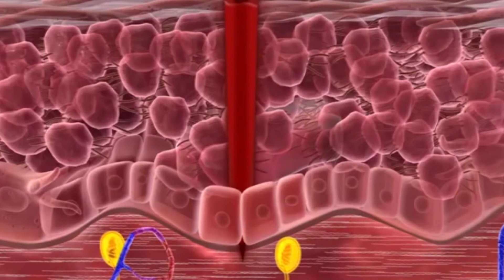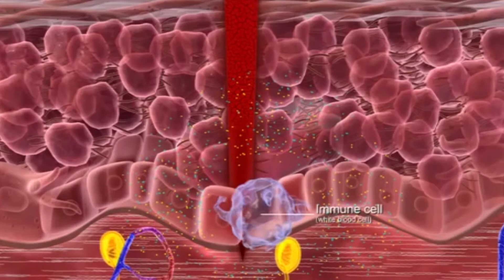Mezoterapiyi Neden Mikro İğneleme ile Birlikte Öneriyoruz?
Ameliyatsız yüz gençleştirme söz konusu olduğunda, yüz veya boyun bölgesine yapılacak uygulamalar sadece botoks veya dolgudan ibaret değil.
✨Özellikle mezoterapi ile kombine edebildiğimiz mikro iğneleme yöntemi boyun bölgesinde oluşan kırışıklık ve gevşekliği azaltma konusunda yüz güldürücü sonuçlar elde etmemizi sağlıyor.
✨Bu yöntemde kullandığımız kişiye özel başlıklarda yer alan mikro iğneler ciltte kontrollü bir hasar yaratırken, vücudun kendini onarmasını dolayısıyla uygulama yapılan bölgeye doğal bir kollajen akışı sağlıyor.
✨Mikro iğneleme aynı zamanda, işlemin ardından uyguladığımız mezoterapi ürünlerinin de cildin alt dokusuna erişmesini kolaylaşmasını; bölgede gerginlik, nem ve kollajen artımını destekliyor.
✨Uygulamadan alınabilecek en iyi sonuç için kişilerin 2 veya 3 seans olarak planlama yapması gerekiyor.
📞Detaylı Bilgi ve Randevu için